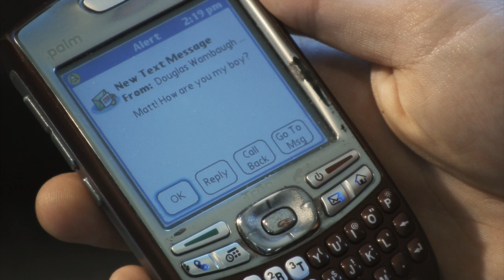Picket Fences Spoof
Parody of the '90s dramedy series with original cast members.